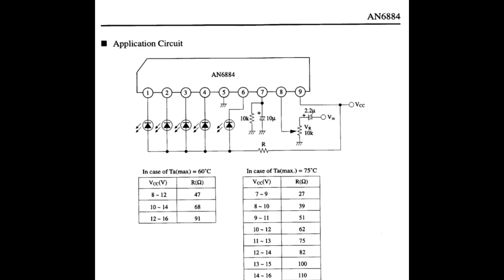an6884 TEST DIY indicator level 10uf vs 22uf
ИНСТАГРАМ!!! по ремонту пишите

bass канистра,bass kanistra,HOPESTAR H-36,HOPESTAR,